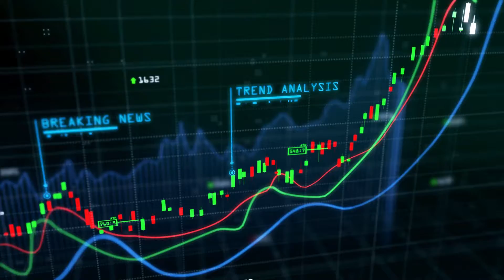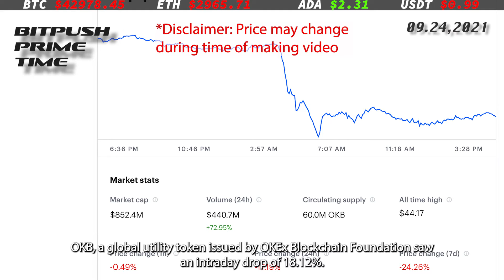China Defines Crypto Trading As Illegal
Earlier on Friday, the People's Bank of China issued an announcement entitled "Notice on Further Preventing and Disposing of the Risks of Virtual Currency Trading Hype", which directly defining that all crypto trading activities are illegal in the Chinese market and are not protected by any law.